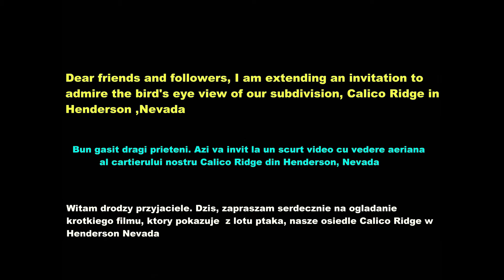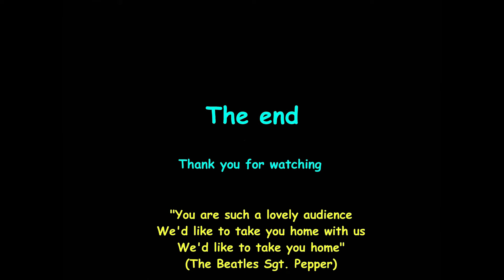Our Subdivision Calico Ridge, Henderson, Nevada